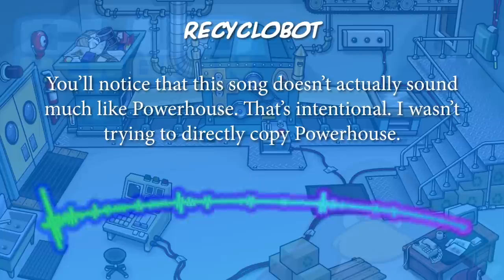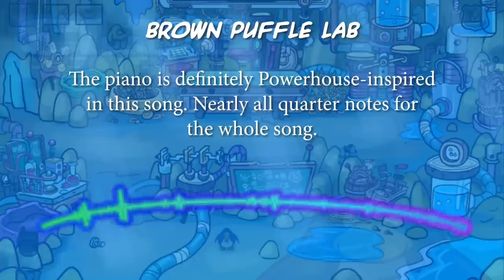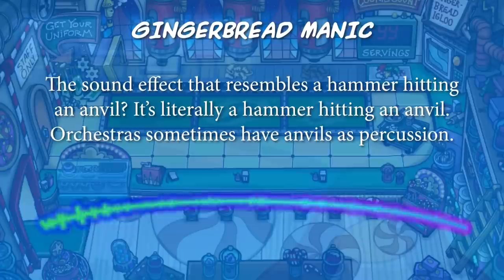Club Penguin Music #11 - Recycling Center, Brown Puffle Lab, Christmas Bakery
The three songs in this video aren't related to each other at all... except for their inspiration; a jazz song from the 1930's entitled "Powerhouse".

"Powerhouse" by Raymond Scott.